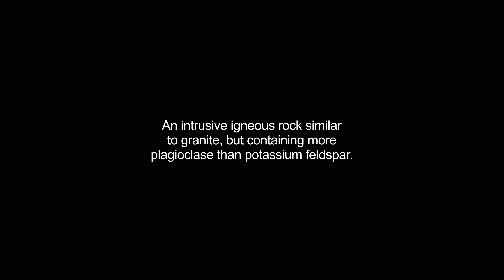granodiorite video Dictionary meaning and pronunciation